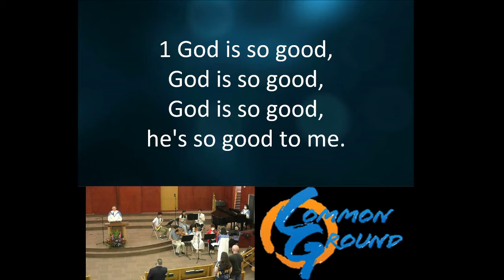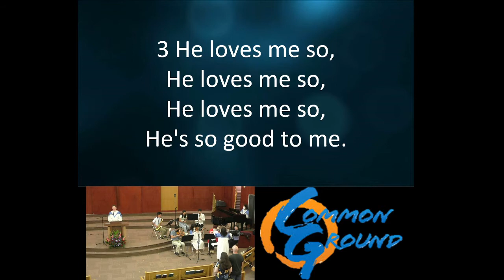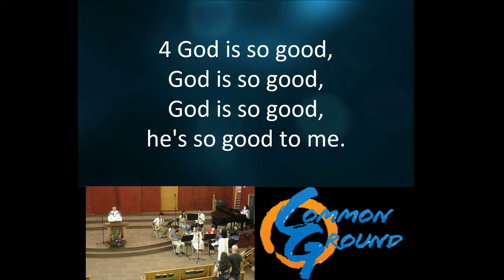193 God Is So Good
193 God Is So Good
Text and Music Traditional Hymn